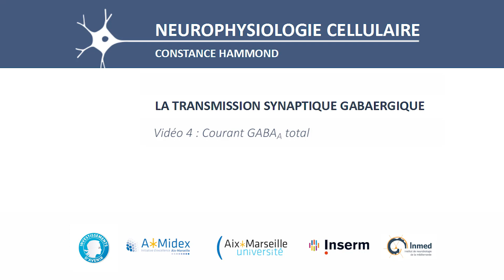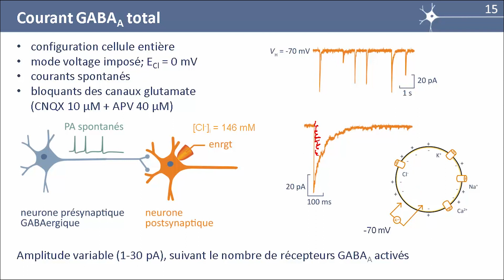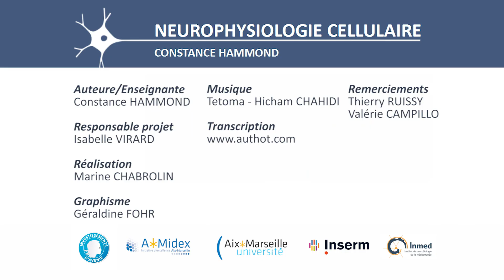S5E5 Le courant total GABAA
Lorsque les molécules de GABA présentes dans les vésicules synaptiques sont libérées dans la fente synaptique, elles se fixent sur plusieurs récepteurs canaux GABAA postsynaptique. Il en résulte un courant total GABAA que l'on peut enregistrer dans le neurone postsynaptique . Il résulte de la sommation de très nombreux courants unitaires GABAA. Ce courant est d'autant plus grande amplitude que de nombreuses terminaisons GABAergiques sont actives en même temps.